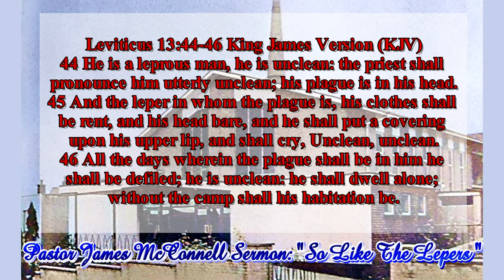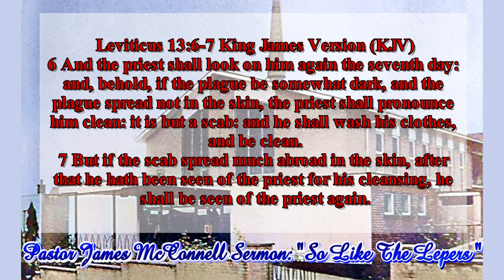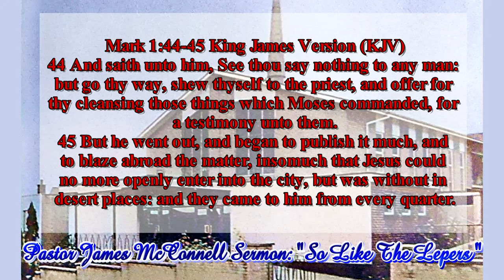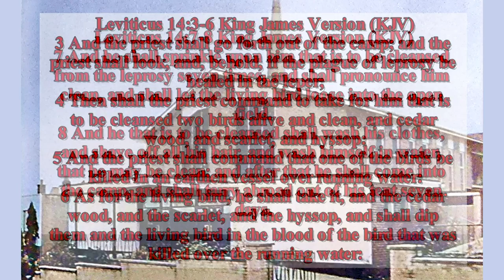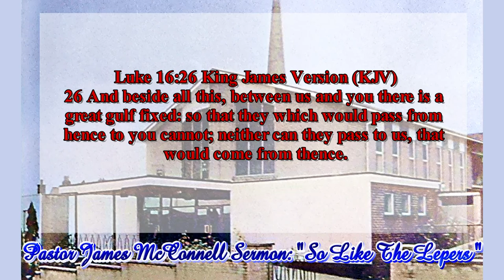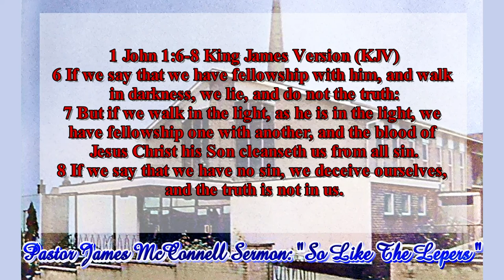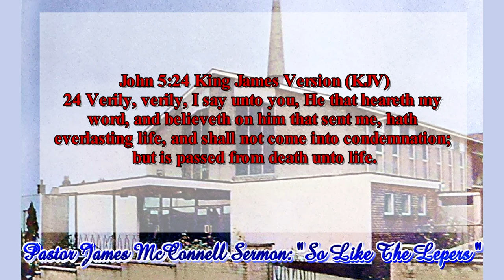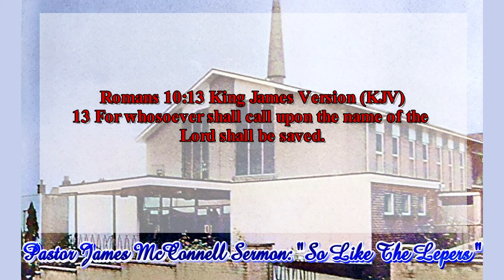"So Like The Lepers" Special Singers: Echoes Of Grace 12/9/1976 The Late Dr James McConnell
The Late Dr James McConnell Preaching on "So Like The Lepers" Special Singers: Echoes Of Grace 12th September 1976

Mark 1:40-45 King James Version (KJV)
40 And there came a leper to him, beseeching him, and kneeling down to him, and saying unto him, If thou wilt, thou canst make me clean.
41 And Jesus, moved with compassion, put forth his hand, and touched him, and saith unto him, I will; be thou clean.
42 And as soon as he had spoken, immediately the leprosy departed from him, and he was cleansed.
43 And he straitly charged him, and forthwith sent him away;
44 And saith unto him, See thou say nothing to any man: but go thy way, shew thyself to the priest, and offer for thy cleansing those things which Moses commanded, for a testimony unto them.
45 But he went out, and began to publish it much, and to blaze abroad the matter, insomuch that Jesus could no more openly enter into the city, but was without in desert places: and they came to him from every quarter.

44 Therefore be ye also ready: for in such an hour as ye think not the

23 For all have sinned, and come short of the glory of God;

9 That if thou shalt confess with thy mouth the Lord Jesus, and shalt
10 For with the heart man believeth unto righteousness; and with the
11 For the scripture saith, Whosoever believeth on him shall not be ashamed.
12 For there is no difference between the Jew and the Greek: for the
13 For whosoever shall call upon the name of the Lord shall be saved.

life. John 3:16 KJV

life.

If you want to receive the gift of God into your heart today there's

Prayer:
Lord I know that I am a sinner Lord please forgive me of my sins. I am
ready to trust you as my Lord and Saviour. Thank you, Lord Jesus, for
coming to earth to die for my sins. I believe you are the Son of God
who died and rose from the dead on the third day. Thank you for
Saviour in Jesus Name Amen.

28 And I give unto them eternal life; and they shall never perish,

36 He that believeth on the Son hath everlasting life: and he that
on him.

Please note we do not have any CDs of this service available from
ourselves but a CD may be available from the church themselves
following it's the 12/9/1976 / Sunday Evening/ 46 /Audio Title "The Healing Of The Leper" Pastor James McConnell